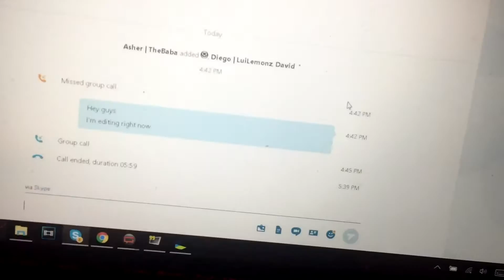SKYPE TROLL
lol